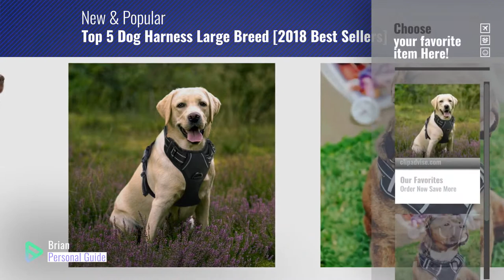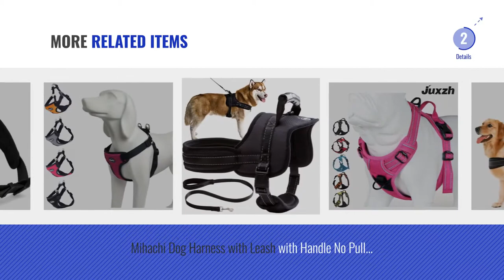Dog Harness Large Breed Rabbitgoo Dog Harness No Pull Pet Harness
1. Big Dog Harness No Pull Adjustable Pet Reflective Oxford Soft

Extra Large Size: Chest Girth 32-42 inch. Perfect harness for large dogs, like golden retriever, great dane, saint bernard and more; You’d better determine your dog’s chest girth by measuring the widest part of your dog’s chest before purchase.
No Pull and Choke Free: Pulling pressure is evenly distributed to the body to prevent Pulling and Choking. Our dog vest harness comes with 100% Satisfaction Guarantee.
Easy to Wear& Adjustable: This pet harness with simple design and quick snap buckles which make it easy to put on and take off; Fully adjustable straps at the chest and neck, which allow a custom fit for your pet.
Sturdy Handy Handle: Our pet dog harness comes with sturdy D-ring leash attachment point and easy grap handle to help you to control and assist your dog.
Reflective&Comfortable: With the reflective strap pet vest, keep your dog SAFE all the time while out for a walk even at night; Breathable mesh lining with soft sponge padding plate of our dog harness prevents dog injuries, giving extra comfort and protection.

2. Rabbitgoo Dog Harness No-Pull Pet Harness Adjustable

Easy On Easy Off Design Makes Putting It on Your Dog Hassle Free
Pulling Pressure is Evenly Distributed to the Body to Prevent Pulling and Choking
2 Sturdy Metal Leash Attachment Points on the Back and on the Chest
Adjustable Slide Straps Let You Create A Custom Fit for Your Dog
Reflective Straps Ensure Your Dog’s Safety while Out for A Walk Soft Breathable Material plus Heavy Padding Makes Your Dog Enjoys Wearing It

3. BAAPET 5 FT Strong Dog Leash with Comfortable Padded Handle

HEAVY DUTY - The BAAPET dog leash made with strongest 1/2 inch diameter rock climbing rope and very durable clip hook for you and your dog safe
COMFORT PADDED HANDLES - Features soft padded handles for amazing comfortable, just enjoy the feeling walks with your dog and protects your hand from rope burn
REFLECTIVE FOR NIGHT SAFETY - Highly reflective threads dog leashes keeps you both safe and visible on your late-evening walks
GREAT FOR WALKING, RUNNING OR TRAINNING - This 5 foot length dog leash is a perfect balance between freedom and control, give enough freedom to your dog and everything absolutely under your control
100% MONEYBACK GUARANTEE - No matter you and your dog not like this dog leash, no problem, get your money back! or get this new cool leash for your dog today, it's also a great gift idea!